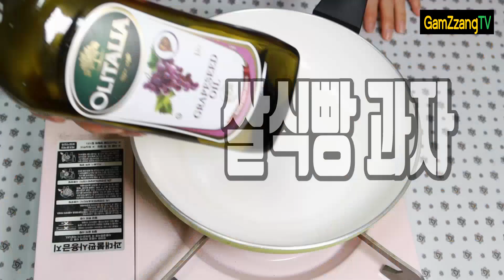식빵 끝부분 먹기싫어도 버리지 마요.과자만들어요[감짱레시피]쌀식빵 과자.금체질도 맛있게 먹기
식빵 속살만 발라 먹으면 눈치보이죠? 지에 그러지 말고 당당하게 잘라내고 먹어요